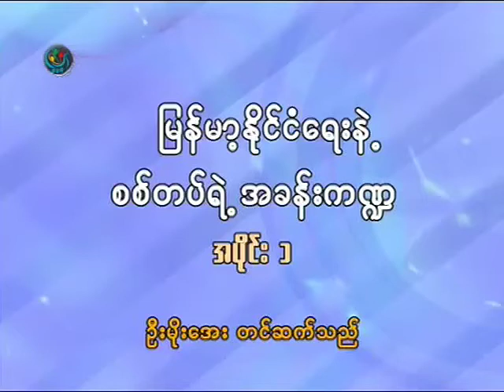DVB - 01.11.2010 - Burma Politic and army 1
DVB TV broadcast 1st November 2010 - Burma's politic and army (1)